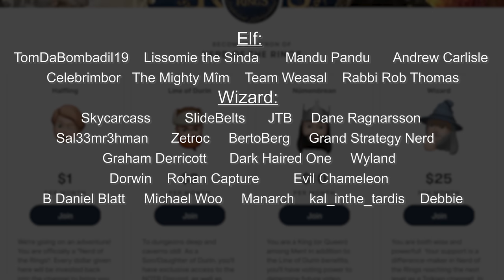The History of Minas Morgul | Tolkien Explained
Once the bright and beautiful city of Gondor, Minas Ithil (The Tower of the Moon),  would fall twice to Sauron's forces.  The second time, it is made into Minas Morgul - the home of the Witch-King.

Minas Ithil - Shadow of War
Minas Ithil Attack - Shadow of War
The Dark Tower - John Howe
Nazgul - Rui Goncalves
Minas Morgul - Shadow of War
Downfall of Numenor - Dracarysdrekkar7
Under Construction - Bryan Bitter
The White Tree - Ted Nasmith
Stealing the Fruit of Nimloth - Anke Eissmann
Sauron - Felix Englund
Sauron at Barad-dur - Shadow of War
Orcs - Angus McBride
The Last Alliance - Jenny Dolfen
Aegeri - Minas Tirith
The Meeting at Amon Sul - Anke Eissmann
Weathertop - Dracarysdrekkar7
A Palantir - Anke Eissmann
Gil-galad, Sauron, and Elendil - Tom Romain
Isildur's Bane - Andrea Piparo
Minas Ithil - Matej Cadil
Minas Tirith - Nahar_doa
Witch-king of Angmar - LOTRO
Witch-King in Battle - LOTRO
Annuminas - Ted Nasmith
Nazgul Bowing Before Sauron - Kip Rasmussen
Minas Ithil Destruction - Shadow of War
Orc Army - Bryan Bitter
Stalker - Skullb*st*rd
Minas Morgul - Ralph Damiani
Minas Tirith - Aronja Art
Witch-king - Weirling
After the Dream - Anke Eissmann
Boromir of Gondor - Catherine Karina Chmiel
Sauron Helmet - WETA
Throne of Gondor - Bryan Bitter
Boromir - Kuliszu
Strider - CK Goksoy
Minas Morgul - John Howe
The Uruk-hai - John Howe
Gorbag and Shagrat - Alan Lee
Defending Osgiliath - Anke Eissmann
Boromir Defending Osgiliath - Catherine Karina Chmiel
The Morgul Blade - Matej Cadil
Faramir's Burden - Elrodimus Flash
Endless Stair - John Howe
Riders at the Ford - Ted Nasmith
You Fool, No Man Can Kill Me - Bembiann
Witch-King - John Howe
Weak - Aegeri
Battle of Pelennor Fields - Magdalena Katanska
Eowyn and Faramir - Ted Nasmith
Eowyn and Faramir - Jenny Dolfen
The Tower of the Moon - Ted Nasmith